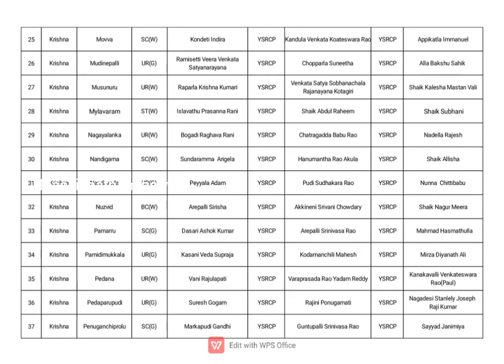కృష్ణాజిల్లా MPP ల LIST మీ కోసం